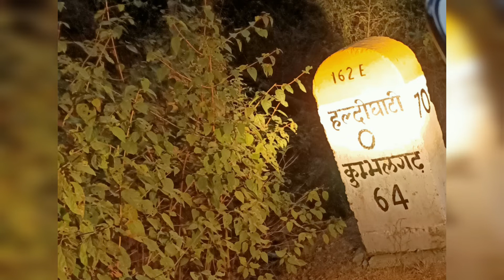Visit to Haldi Ghati with Rider Avinash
Hi friends,

This is Rider Avinash from Mumbai...

In this video I am going to share my bike ride experience at Rajasthan.

This video contains beautiful land scapes of Rajasthan & natural beaty of Haldi Ghati. We are going to see and enjoy the Road ride of rajasthan. In today's journey we are going to visit the Haldi Ghati. In todays video I am trying to show the pages of our history of breave Mewad king and son of ndia Maharan Pratap.

I tried my level best lot to make this video beautiful & informative, hope you like this.

Who defeated Maharana Pratap?
What is the weight of Maharana Pratap Talwar?
Who defeated Akbar?
What do we know Pratap as?
How long did Chetak jump?
Who was the tallest king in India?
At what age Akbar died?
Is Maharana Pratap a freedom fighter?
Who won Haldighati battle?
How was Maharana Pratap so tall?
Does Akbar defeated Maharana Pratap?
Who played the role of Akbar in Maharana Pratap?
What is the date of birth of Maharana Pratap?
Was Maharana Pratap really tall?
How Maharana Pratap Singh died?
What is the height of Chetak horse?
What was the Colour of Chetak?
How did Chetak horse died?
What is the fastest horse breed?
What is the name of Rana Pratap Singh horse?
How much does a Marwari horse cost?
Who killed Chetak?

हल्दीघाटी का युद्ध कब और किसके मध्य हुआ?
हल्दीघाटी के युद्ध में किसकी विजय हुई?
हल्दीघाटी का युद्ध कब और कहां हुआ?
हल्दीघाटी के रचयिता कौन है?
हल्दीघाटी कहाँ पर है और क्यों प्रसिद्ध है?
हल्दीघाटी का युद्ध कितने दिन चला था?
अकबर और महाराणा प्रताप का हल्दीघाटी का युद्ध?
निम्नलिखित में से कौन हल्दीघाटी के युद्ध में महाराणा प्रताप के चंदावल दस्ते में शामिल थे?
हल्दीघाटी युद्ध के बाद महाराणा प्रताप का क्या हुआ?
महाराणा प्रताप को कौन मारा था?